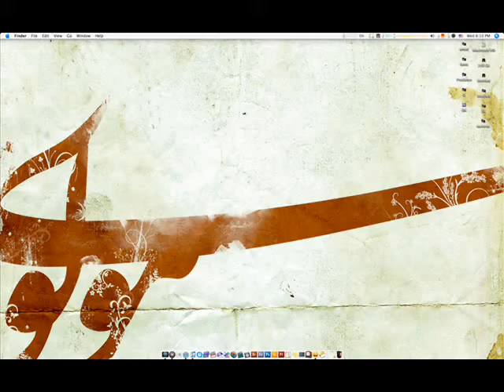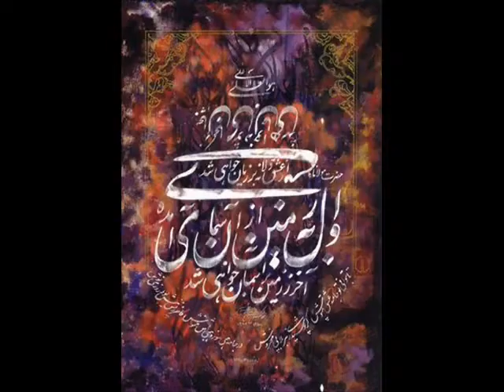شاد باشی عشق خوش سودای ما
شاد باشی عشق خوش سودای ما، ای طبیب جمله علت ها...ی ما
Shad bashay ishq khush soda-e-maa, Aye tabib-e-jumla illat haye maa

Hail Love, that brings happiness -- [you] the physician of all our ills

جسم خاک از عشق بر افلاک شد، کوه در رقص آمد و چالاک شد
Jism khaak az ishq bar aflaak shud, Koh dar raqs amad-o-chalaak shud

The earthly body reaches the skies due to Love, [it makes] the mountains dance and come alive

عقل آمد دین و دنیا شد خراب ، عشق آمد در دو عالم کامیاب
Aqal amad, deen o dunya shud kharab, Ishq amad dar do alam kamiyab

Rationality ruins both this world and the hereafter, Love comes and makes both worlds a success

زندگی آمد برای بندگی
Zindagi amad baraye bandagi

Life's purpose is [divine] devotion